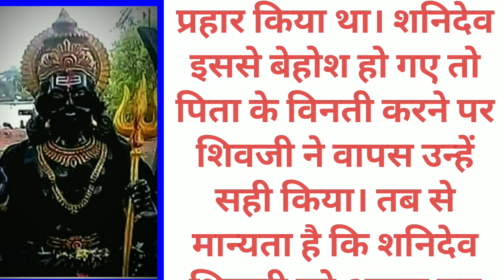किससे डरते है शनि देव?जिनसे सबको डर लगता है वो भी डरते है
hello friends today video
किससे डरते है शनि देव,क्या है शनि देव की कहानी @शनि देव के रहस्य। पौराणिक कथा